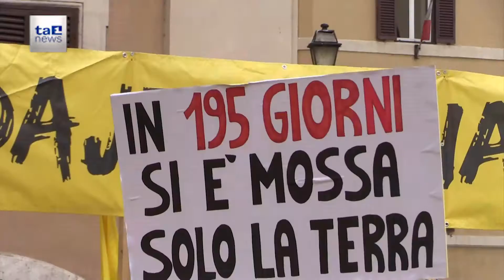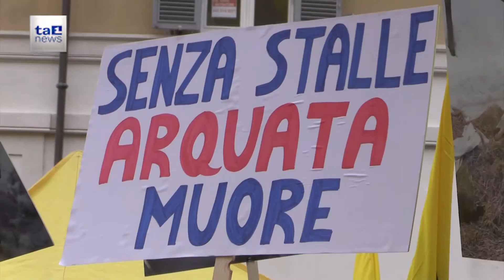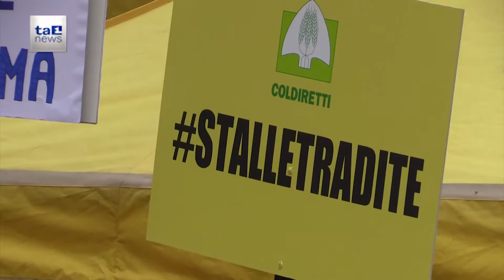LA BUROCRAZIA UCCIDE PIU DEL TERREMOTO